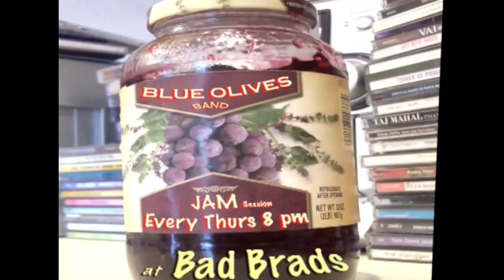"Bring It On Home" performed at the Blue Olives Jam at Bad Brad's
Taped at the Blue Olives Thursday Night Bad Ass Jam at Bad Brad's in Janesville, Wisconsin on November 15, 2007.